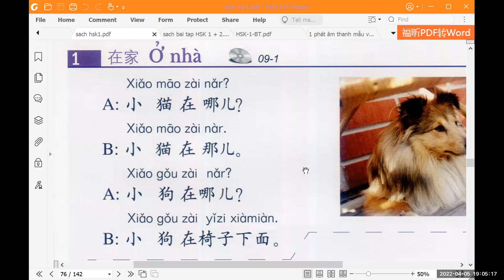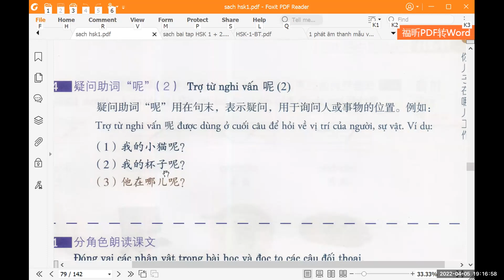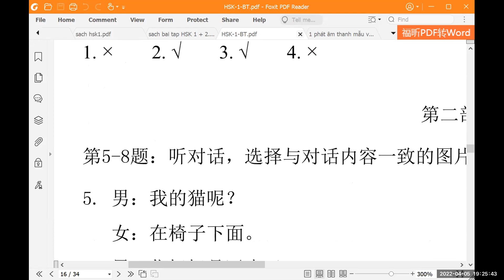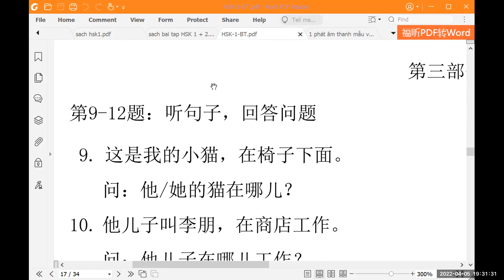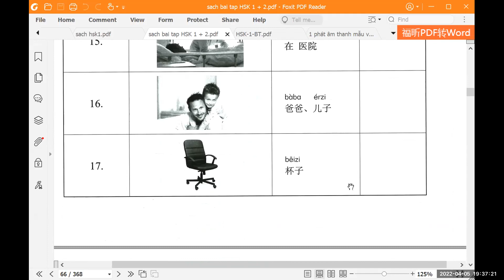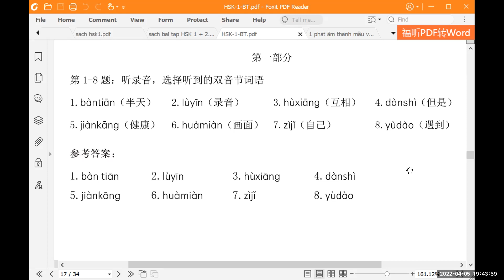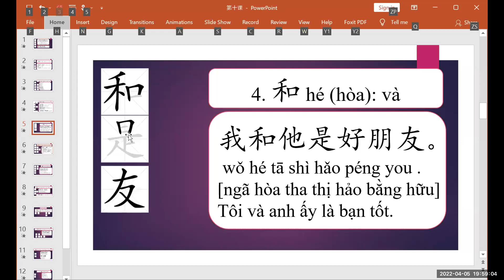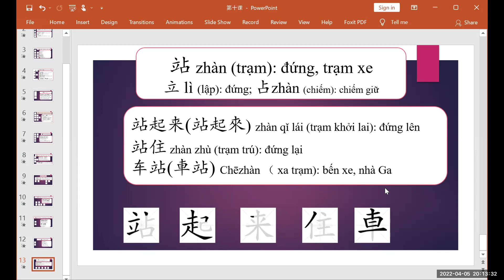HSK 1 Bài 9 + bài 10 我能坐這兒嗎 giản phồn thể - tiếng Trung Hoàng Liên, thầy Thọ zalo 0977941896